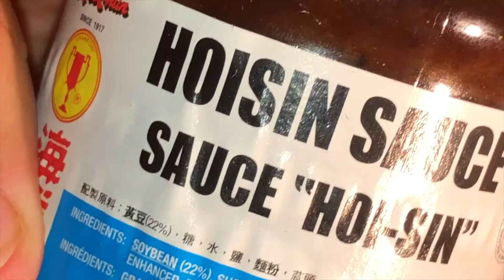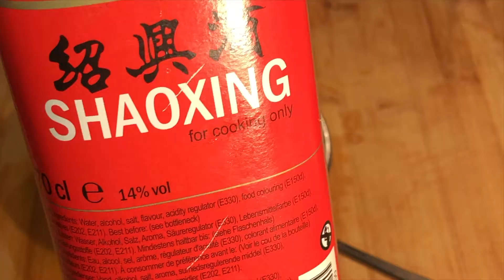Stir fry beef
Tender beef, in thin slices with a very tasty sauce

Check my other stuff on Instagram hobbyrecepten.foodblogger

I write my own music to go as soundtracks with my video's!